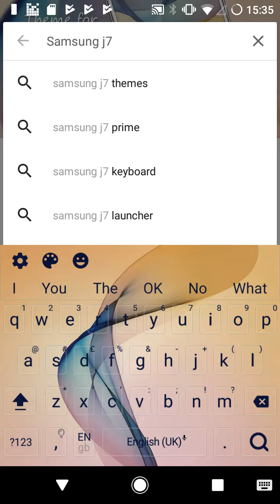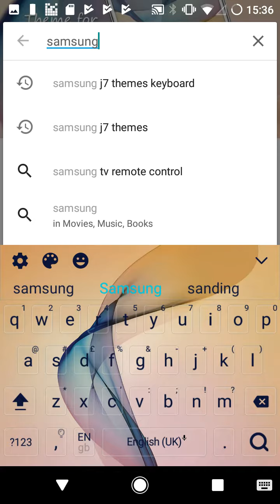How To Get Samsung J7 Keyboard On Any Android Phone